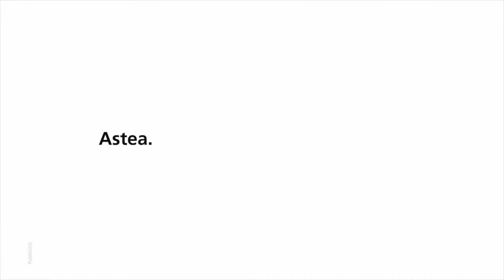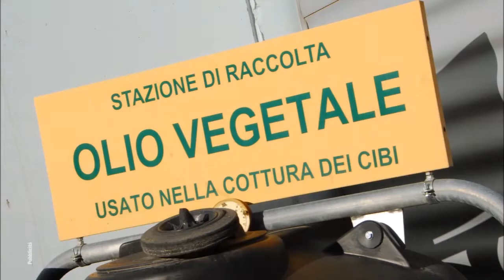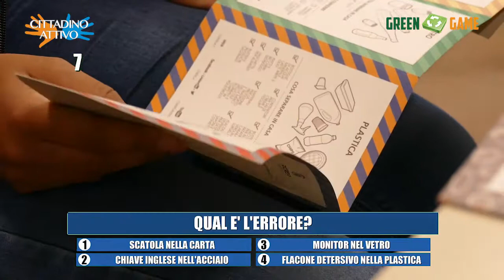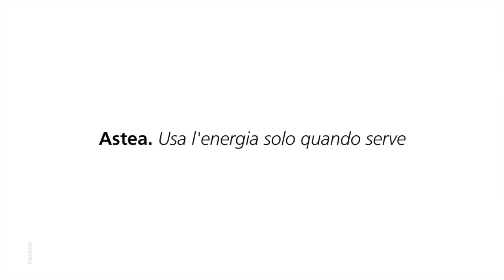GREEN GAME - DONOR GAME: VOLTA di ANCONA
GREEN GAME – DONOR GAME il Progetto Didattico patrocinato dal Ministero dell’Ambiente e promosso dai Consorzi Nazionali per la Raccolta, il Recupero ed il Riciclo degli Imballaggi CIAL, COMIECO, COREPLA, COREVE e RICREA che in collaborazione con AVIS REGIONALE MARCHE e DIPARTIMENTO REGIONALE di MEDICINA TRASFUSIONALE ha l’obiettivo di promuovere ed avvicinare gli studenti marchigiani alla CITTADINANZA ATTIVA e SOLIDALE.
Corretta raccolta differenziata, sostenibilità ambientale, risparmio energetico, cultura del dono e della solidarietà, sono i cardini su cui ruota il progetto e sono i temi che il relatore spiega in modo innovativo e coinvolgente agli studenti degli Istituti Secondari di I Grado nella prima parte del contest. Una lezione interattiva che vede il coinvolgimento attivo dei giovani e che termina con un momento ludico/culturale: le classi si sfidano rispondendo ad un divertente quiz con domande multi-risposta attraverso dei risponditori wireless. Velocità, attenzione alla lezione iniziale e lavoro di gruppo sono solitamente le qualità che fanno emergere la classe più preparata.